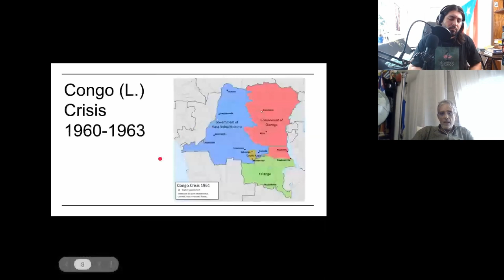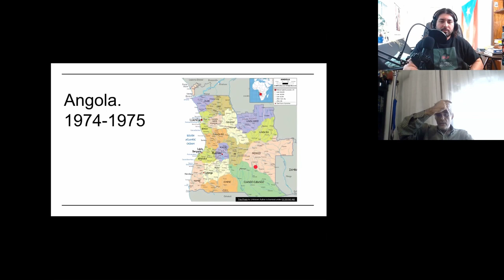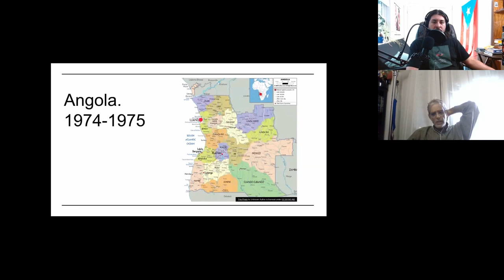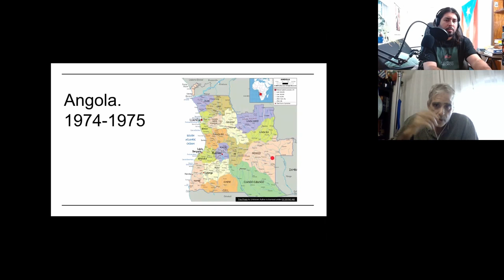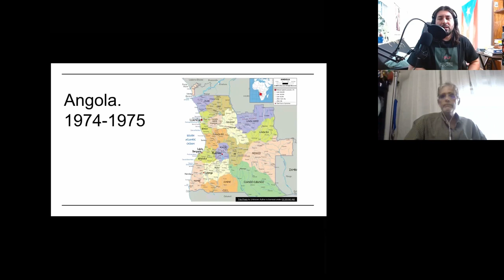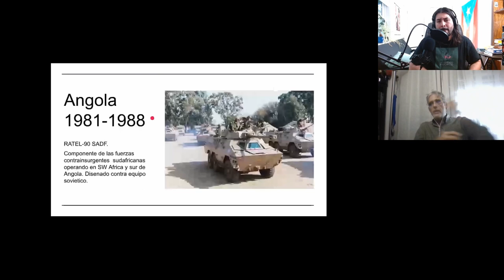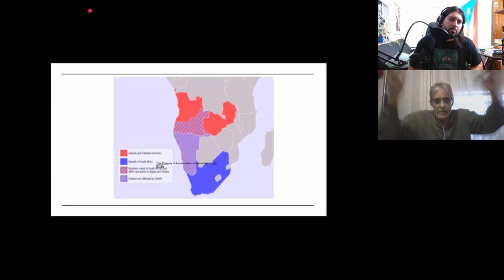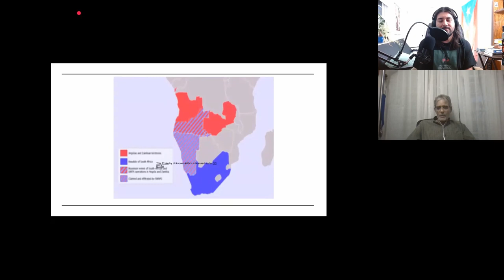La intervención cubana en Angola, con el Dr. Pablo Hernández González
Archipiélago Histórico es un podcast sobre historia del Caribe y latinoamérica creado y dirigido por el historiador puertorriqueño Ramón A. González-Arango López. Archipiélago Histórico es un proyecto de divulgación dirigido al público general. Aquí podrás aprender de muchos temas interesantes de forma accesible, objetiva, entretenida y clara. ¡Nuevo episodio todos los jueves!

En el siguiente enlace encontrarás en dónde seguir el podcast y como apoyarme: ⁠

♪ ''Lo que nos une'' (pieza musical en el intro y outro) utilizada con el consentimiento expreso de su compositor e intérprete, José Gabriel Muñoz.

El arte de logotipo de Archipiélago Histórico fue hecho por Roberto Pérez Reyes: ⁠

Este podcast, Archipiélago Histórico, y su contenido están protegidos por derechos de autor. Queda prohibida la reproducción, distribución o cualquier otro uso sin autorización previa por escrito del propietario. Cualquier uso no autorizado viola los derechos de autor y estará sujeto a acciones legales.